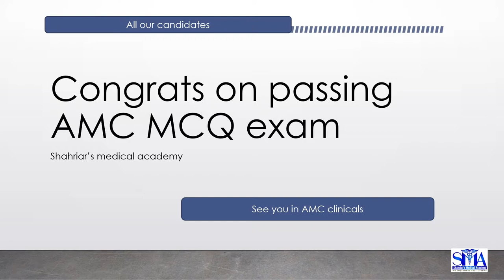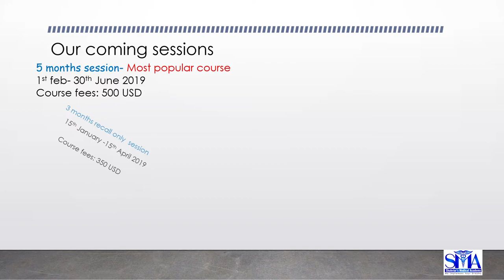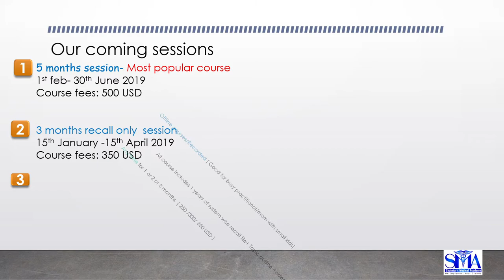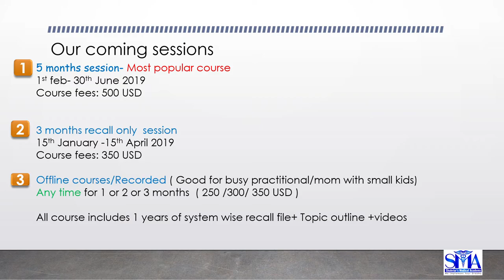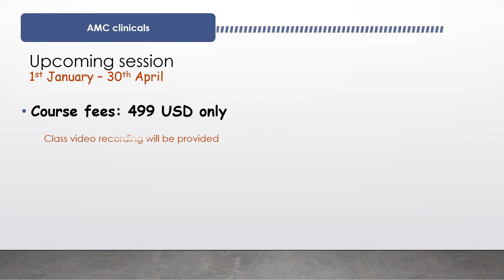AMC online courses by Shahriar's Medical Academy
Upcoming courses by Shahriar medical academy

Successful candidates passed from Shahriar medical academy